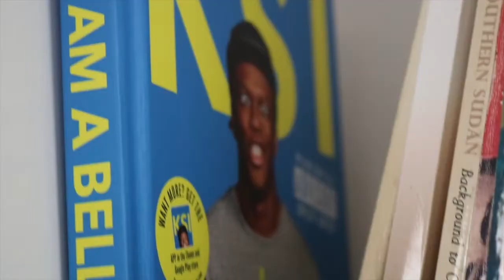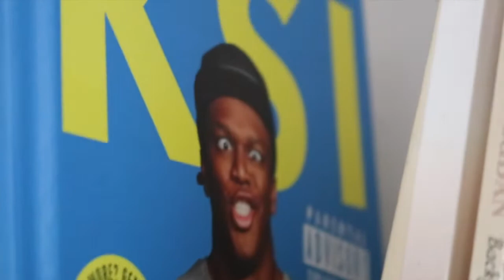KHARTOUM | Os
A different style of video from the others on this channel, but hopefully it's something that you find not COMPLETELY boring. Hope the travel to my home country of Sudan has helped you to learn more about me (behind the scenes I guess?), my background and that.

I BEG YOU: please give me some (sane) suggestions on what videos to make. I'm starting to like the whole IRL thing now, but if you want games, lemme know ini. Otherwise, I'm going back to yearly uploads and that is a dead ting in its own right. May as well be called the black W2S, but you know... who's more of a pussy, more sane and has a bank account on crutches.

Can't get enough of this high-quality content(?)